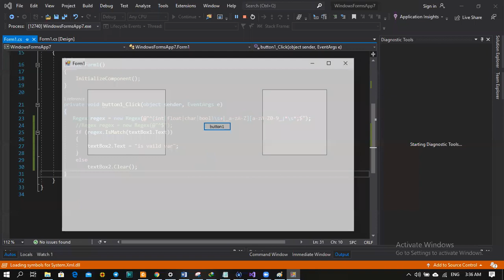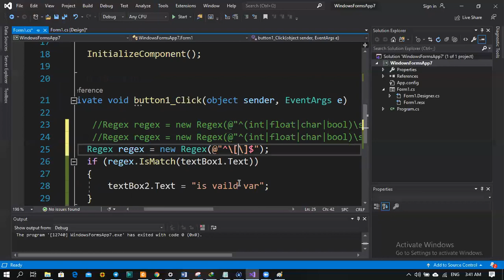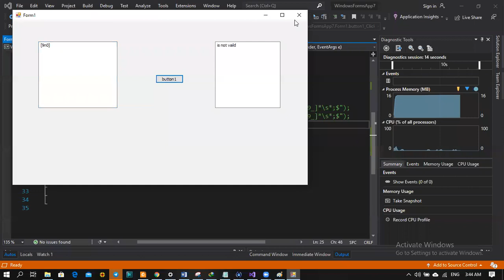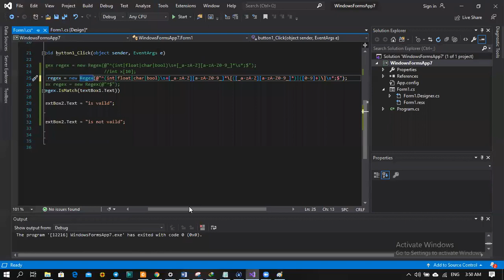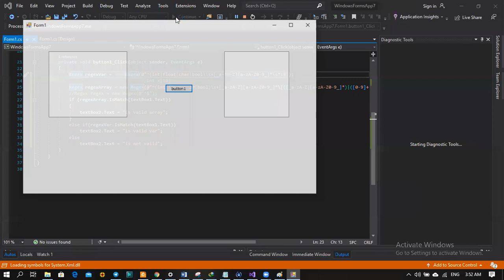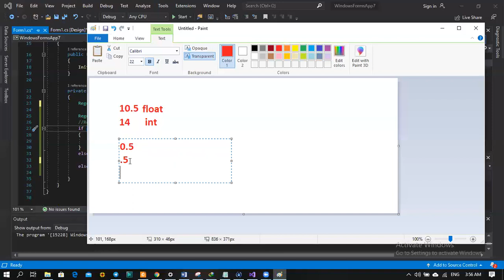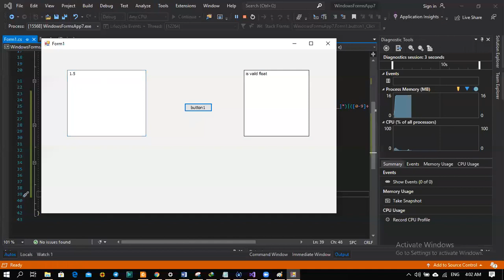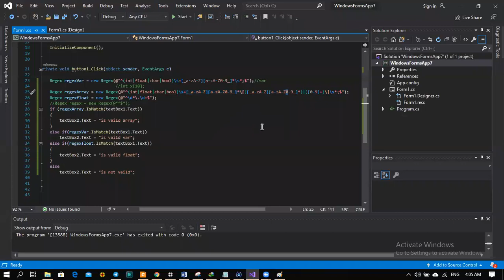Compiler Regular Expression - Part 2